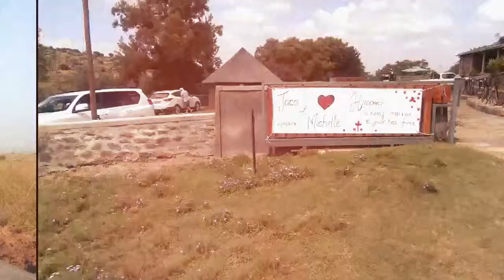Jaco and Michelle wedding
Two certified kool kids hooks up